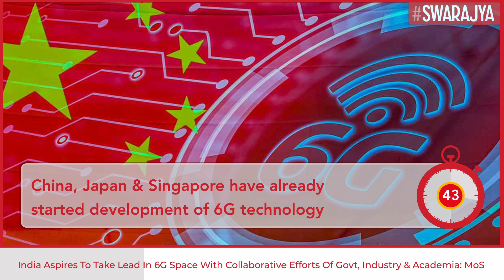India Aspires To Take The Lead In 6G Technology Development Through Collaborative Effort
Union Minister of State for Communications Devusinh Chauhan has said India is determined to take the lead in the development of sixth generation (6G) technology.

He said this would require collaborative efforts from government, industry, and academia.

China, Japan and Singapore have already started development of 6G technology.

India is also aspiring to contribute to the formulation of global 6G standards ahead of the introduction of the new technology to the world around 2028.